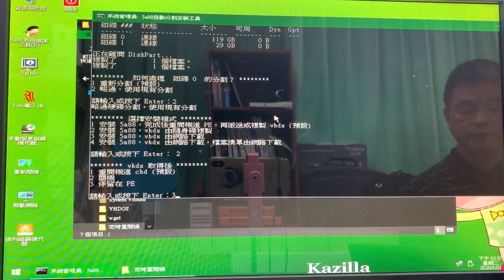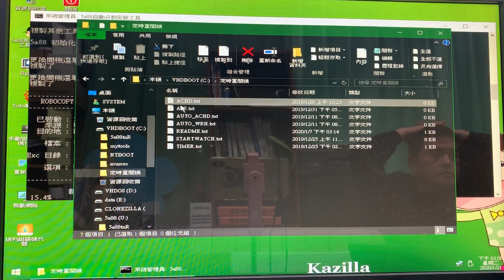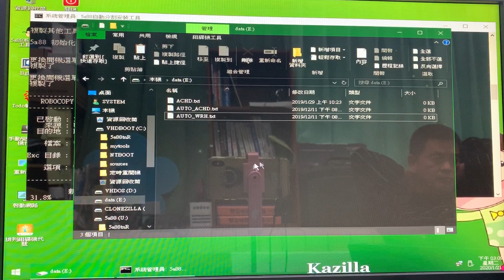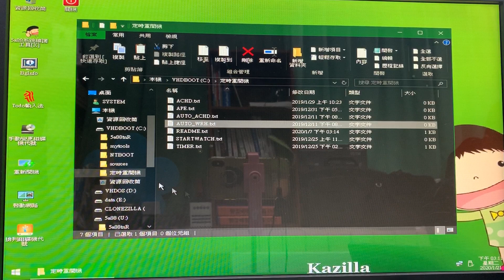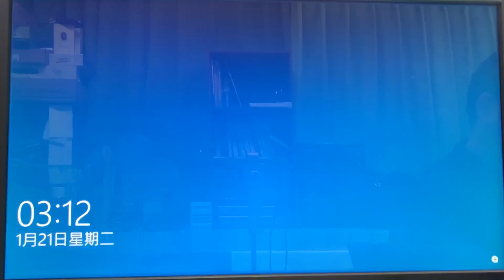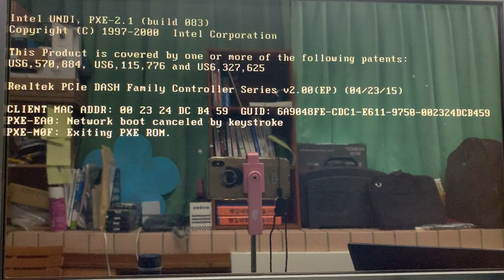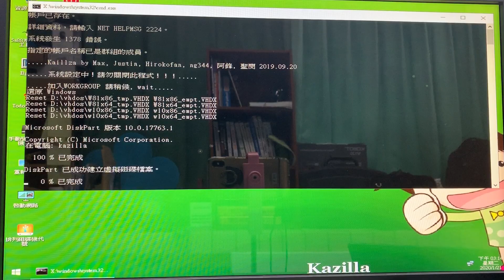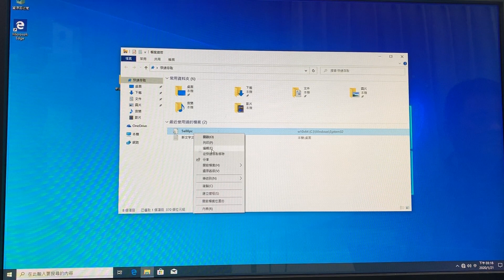5a88 教學影片15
5a88快速建置電腦系統
授課講師:林士立
上課地點:109/1/21  育林國中
1.單機佈署 及快速還原
2.電腦教室派送